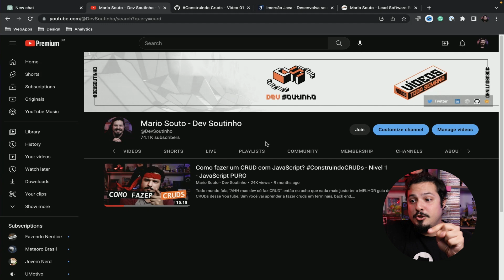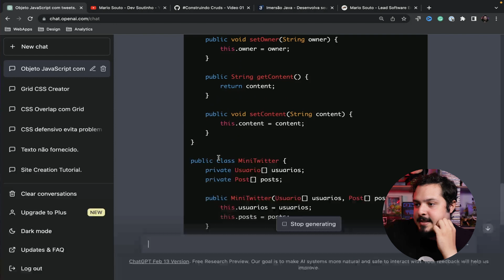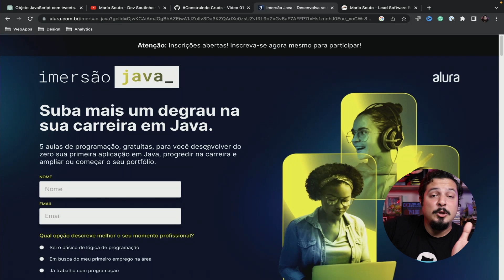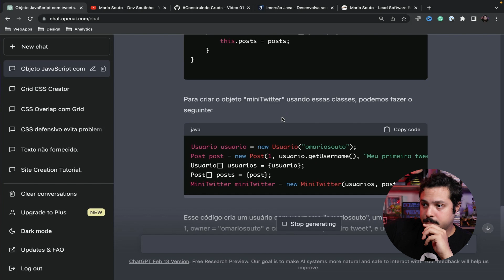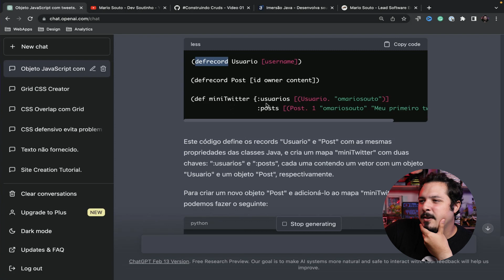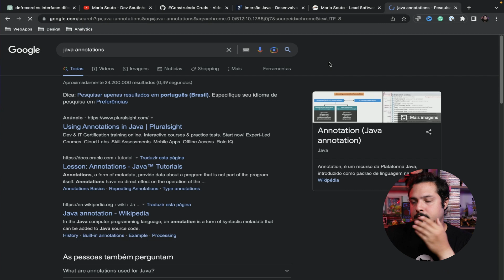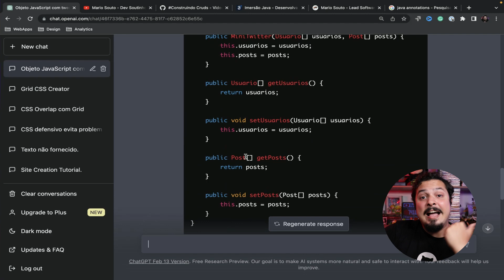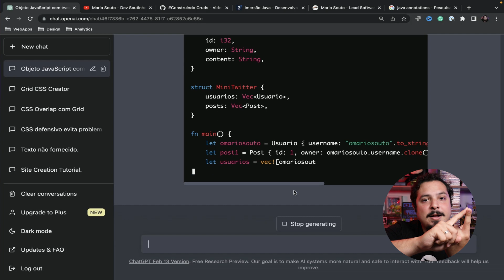Faz sentido aprender/estudar várias linguagens de programação?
Ao longo da minha carreira eu já programei com diversas linguagens, de PHP a Clojure, passando por Java, C# e ai vai... Nesse vídeo eu mostro um pouco de princípios de programação e como você consegue aprender mais pelo menos OBSERVANDO outras linguagens de programação.

■ Quer aprender Java GRATUITAMENTE? Aproveita a oportunidade na Imersão Java!
■ Quer ajudar a fortalecer a firma pra valer? aproveita meu cupom da Alura! agora tem a minha formação de NextJS lá!

■ E também Considera virar membro do canal e ter acesso a conteúdo extra, bastidores e muito mais!

■ Quer receber 7 dicas toda segunda pra ler em 2 minutinhos?